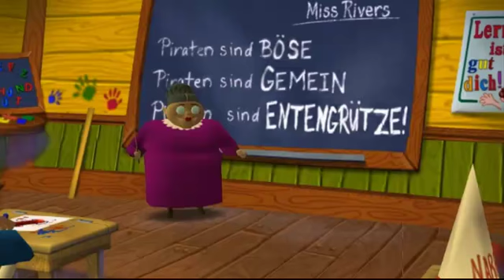Escape from Monkey Island 4 (2000) Tribute Trailer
Monkey Island 4 was made in 3D optics. It was still a great adventure, with a few new ideas.